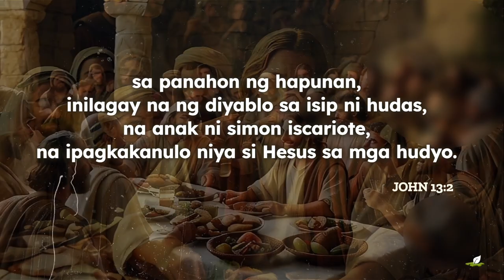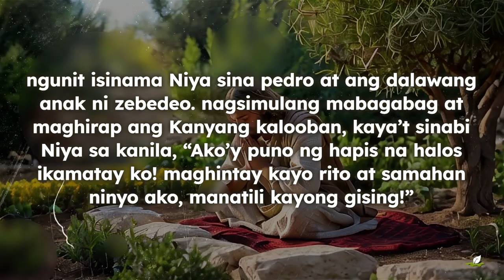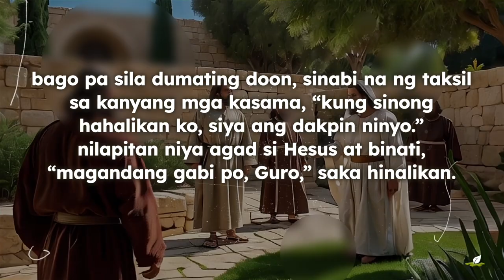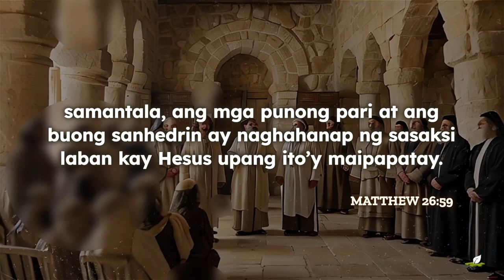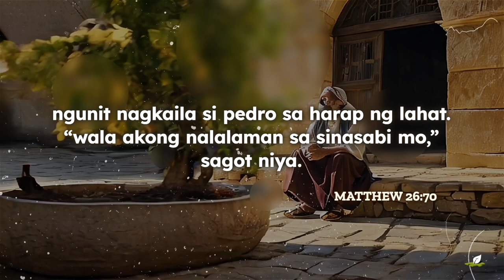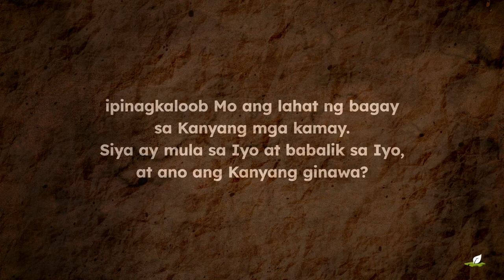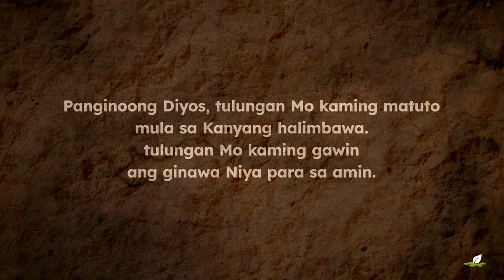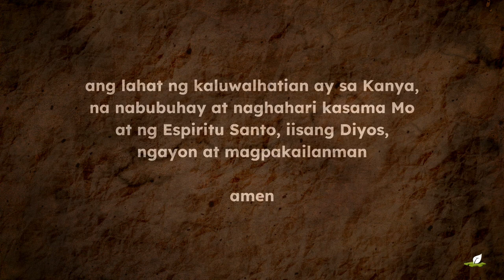Maundy Thursday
Judas was not the only one who betrayed Jesus; there are many other Judases who are unable to be really committed to Him. And now is the time to reevaluate our genuine relationship with Him.

The fact that everything shown here is AI created (artificial intelligence), explains why some images and video clips seem a little off.

And we give God praise for this technology as it has allowed us to communicate the message of Christ’s passion in an inexpensive and widely accessible way.

Thank you very much for watching, and if this has ever helped you come to know Christ in your life, please give it a huge thumbs up and please share it with others.

Additionally, you may help support our church and other church projects by visiting our

“preaching the kingdom of God and teaching concerning the Lord Jesus Christ with all openness, unhindered.” – Acts 28:31

May God bless you in all that you do